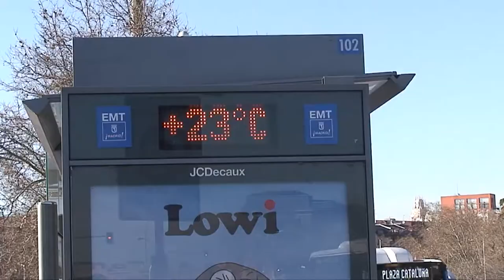ПОД ИСПАНСКИМ ЗИМНИМ СОЛНЦЕМ| МАДРИДЦЫ О СОВРЕМЕННОЙ РОССИИ